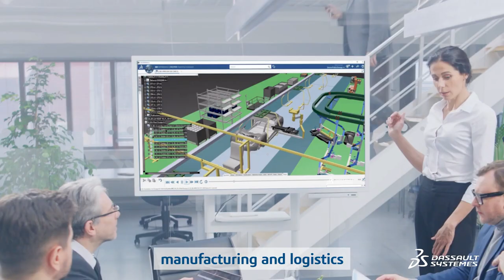How to Produce Zero-Emission Vehicles? | Dassault Systèmes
In this video, we learn how an optimal platform strategy with the virtual twin can connect a complex automotive ecosystem for sustainable, zero-emission vehicles. It's possible with design, manufacturing and logistics that are optimized for profitable mobility experiences. Dassault Systèmes showcase the efficiency of zero-emission vehicles to make for a better future. Get to know the recyclable materials that can contribute to building zero-emmision vehicles in the coming future and pave the way to create a more sustainable future by doing so.

00:00: The automotive industry players
00:22: Through an integrated platform
00:27: Manufacturing and logistics
00:30: For attractive mobility experiences
00:35: More recyclable materials
00:40: Accelerate a more sustainable future
00:43: On the 3DEXPERIENCE Platform

The automotive industry players are on a mission to deliver sustainable mobility that meets the increasing demand from regulators and consumers. To get on track, they need to break silos in a highly complex ecosystem of organizations from different horizons. And unite everyone in a single environment.

This can be achieved through an integrated platform with a virtual twin that optimizes automotive development, manufacturing, and logistics for attractive mobility experiences. With zero emissions, more recyclable materials and low end-to-end lifecycle footprint. Accelerate a more sustainable future for mobility now on the 3DEXPERIENCE Platform.